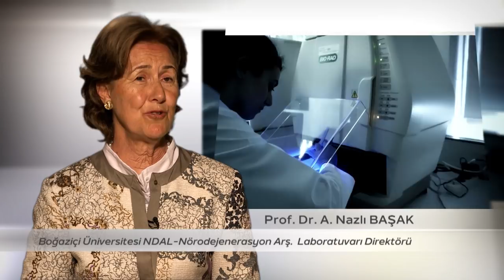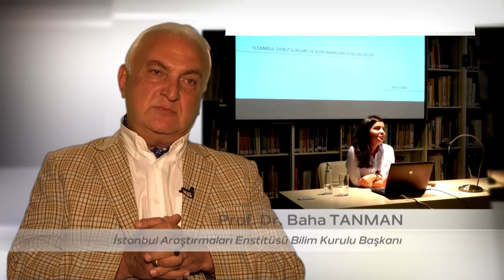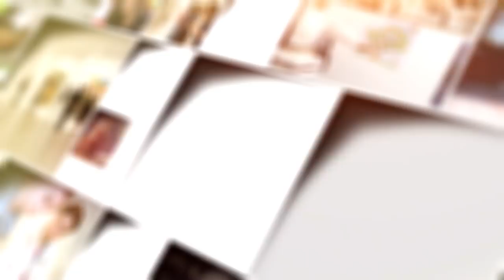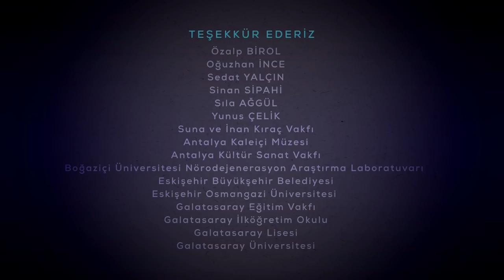Belgesel: Suna Kıraç | Kutup Yıldızı - Sönmeyen Kılavuz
Suna ve İnan Kıraç Vakfı kurucularından Suna Kıraç’ın ülkeye ve topluma sağladığı katkıları anlatan “Kutup Yıldızı-Sönmeyen Kılavuz” belgeseli Türkiye’nin ilk iş kadınlarından Suna Kıraç’ı, kurucusu ve destekçisi olduğu eğitim, kültür-sanat ve sağlık kurumlarındaki tanıkların ağzından aktarıyor.
Araştırmacı gazeteci Rıdvan Akar tarafından yazılan, “Suna Kıraç: Ömrümden Uzun İdeallerim Var” ve “İdealler Gerçekleşirken: Suna Kıraç’ın İzinde 10 Yılın Öyküsü” kitaplarından yola çıkan Suna Kıraç belgeseli “Kutup Yıldızı-Sönmeyen Kılavuz”, Türkiye’nin önde gelen iş insanı ve hayırseverlerinden Suna Kıraç’ın doğuşuna, gelişimine ve sürdürülmesine katkıda bulunduğu kurumların topluma sağladığı katkıları mercek altına alıyor.
Belgeselde Vehbi Koç Vakfı, Koç Lisesi, Koç Üniversitesi, Galatasaray Eğitim Vakfı, Türkiye Eğitim Gönüllüleri Vakfı (TEGV), Akdeniz Medeniyetleri Araştırma Enstitüsü, Kaleiçi Müzesi, Pera Müzesi, İstanbul Araştırmaları Enstitüsü ve Nörodejenerasyon Araştırma Laboratuvarı (NDAL) gibi Suna Kıraç tarafından temelleri atılan ve desteklenen kurumlara yer veriliyor. Belgesel, bu kurumların yöneticilerinin, çalışanlarının ve bu projelerden yararlananların tanıklığıyla şekilleniyor, gerçekleştirdikleri projelerle yaşamları değiştiren, topluma ve ülkemize değer katan kurumların başarı ile taçlanmış öykülerini içeriyor.